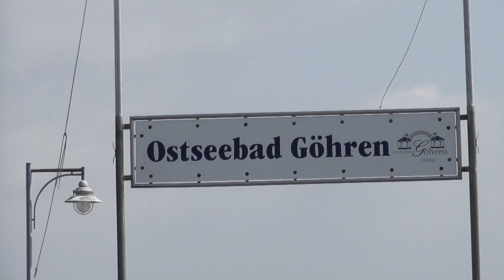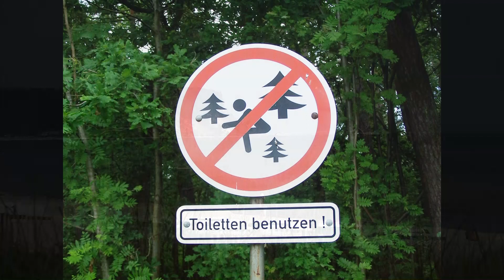Göhren auf Rügen einfach nur Wunderschön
Mitte Juli 2013 bei unserem Sommerurlaub auf Rügen, machten wir einen Tagesausflug mit dem Rasenden Roland von unserem Urlaubsort Binz zum Seebad Göhren.
Ein wunderbarer Sommertag an der Ostsee mit viel Dampf, Sonne und Meer erwartete uns hier.
Ich habe euch ein paar Eindrücke davon eingefangen.
Auch euer nächster Urlaub könnte so aussehen.

Moin     wheely04